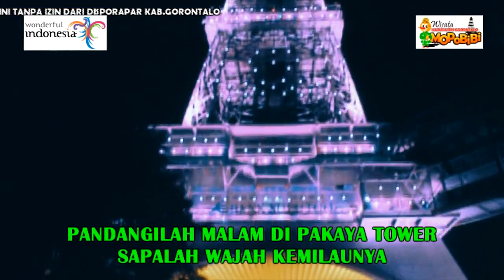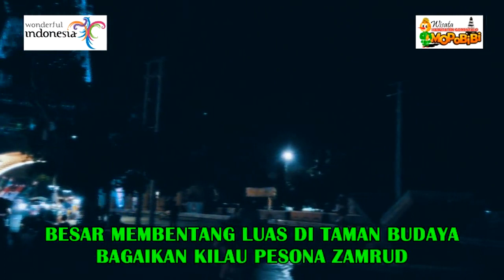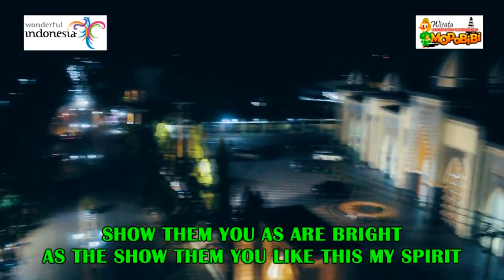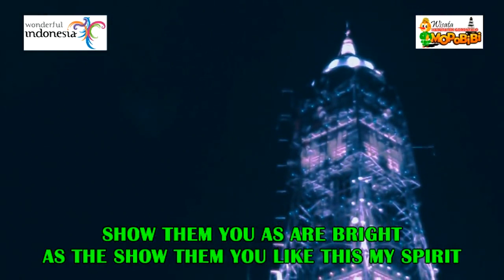[Official] Kilau Pakaya Tower - Shanty Dahlan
Official Album of FPDL 2019
Performed by:
Song/lyric by : Febriyando Beu

10 Besar Pemenang Cipta Lagu Bernuansa Wisata Kabupaten Gorontalo Kategori Pop